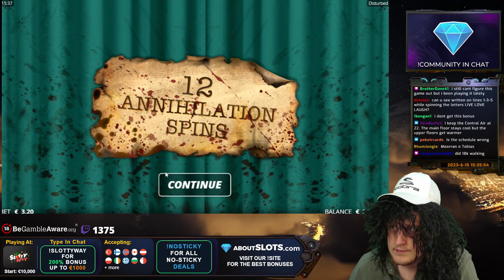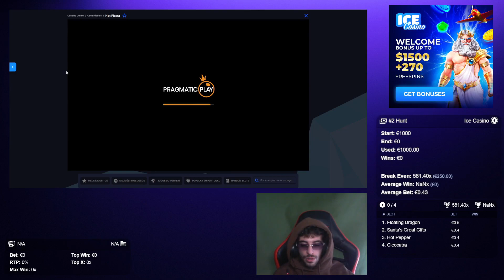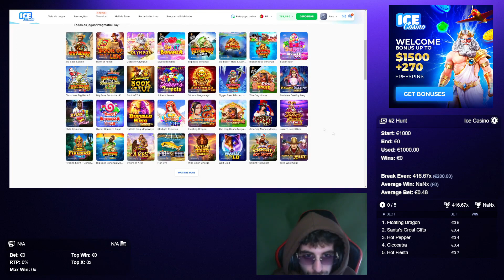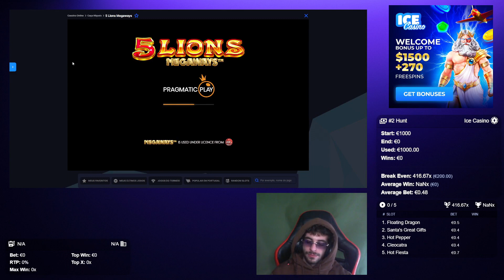Streamer Huge Win - TOP 5 Mega wins of the week